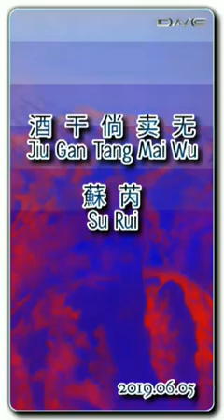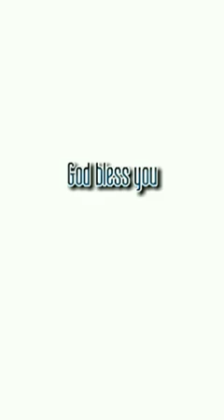Jiu Gan Tang Mai Wu 酒干倘卖无 (Ciu Kan Tang Bue Bo) - Julie Su Rui 蘇芮 (HQ _ Audiophile)